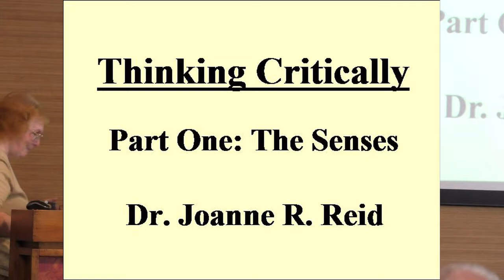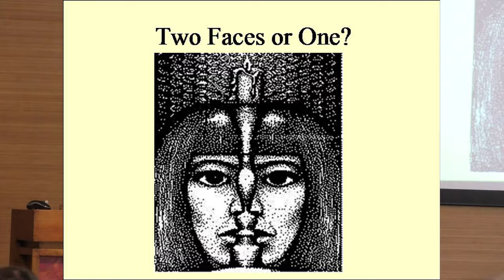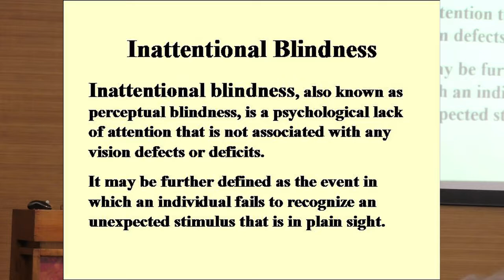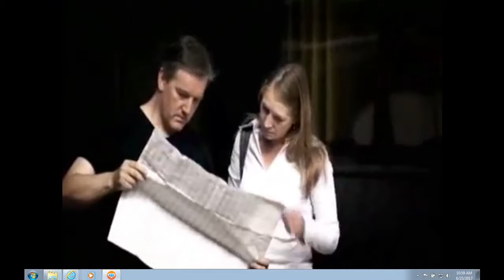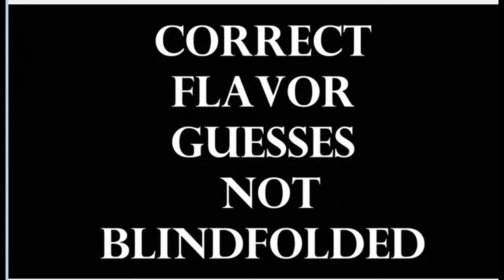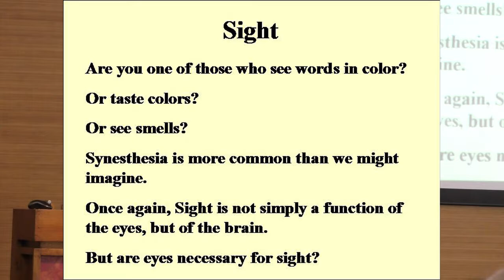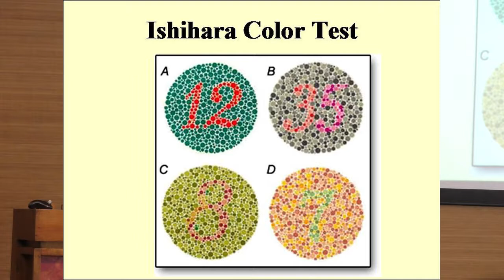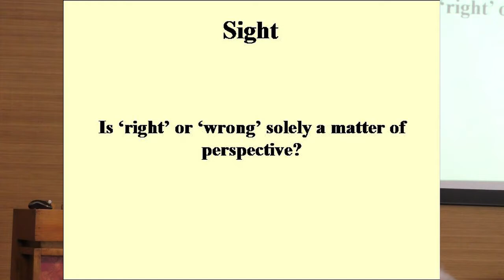Thinking Critically Part 1 The Senses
In this inaugural program for Dr. Joanne Reid's six-part "Thinking Critically" program, we learn about the unreliability of our senses.